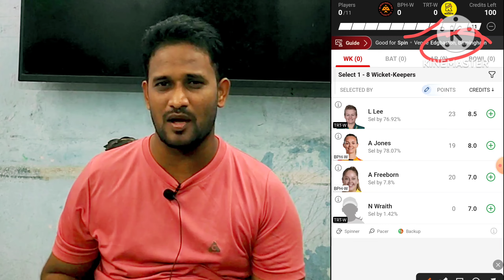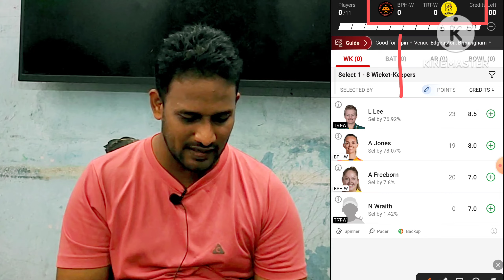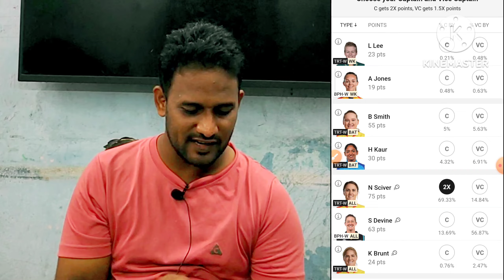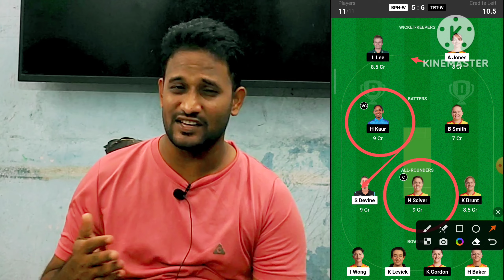bph-w vs trt-w dream11 Prediction, bph-w vs trt-w dream11, bph-w vs trt-w, 7th match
BPH-W vs TRT-W
TRT-W vs BPH-W
Birmingham Phoenix Women vs Trent Rockets Women
Trent Rockets Women vs Birmingham Phoenix Women
BPH-W vs TRT-W dream11
TRT-W vs BPH-W dream11
Birmingham Phoenix Women vs Trent Rockets Women dream11
Trent Rocket Women vs Birmingham Phoenix Women dream11
BPH-W vs TRT-W dream11 team
TRT-W vs BPH-W dream11 team
Birmingham Phoenix Women vs Trent Rockets Women dream11 team
Trent Rockets Women vs Birmingham Phoenix Women dream11 team
BPH-W vs TRT-W dream11 prediction
TRT-W vs BPH-W dream11 prediction
Birmingham Phoenix Women vs Trent Rockets Women dream11 prediction
Trent Rockets Women vs Birmingham Phoenix Women dream11 prediction
BPH-W vs TRT-W dream11 prediction today match
TRT-W vs BPH-W dream11 prediction today match
Birmingham Phoenix Women vs Trent Rockets Women dream11 prediction today match
Trent Rockets Women vs Birmingham Phoenix Women dream11 prediction today match
BPH-W vs TRT-W dream11 team prediction today match
TRT-W vs BPH-W dream11 team prediction today match
Birmingham Phoenix Women vs Trent Rockets Women dream11 team prediction today match
Trent Rockets Women vs Birmingham Phoenix Women dream11 team prediction today match
BPH-W vs TRT-W dream11 today
TRT-W vs BPH-W dream11 today
Birmingham Phoenix Women vs Trent Rockets Women dream11 today
Trent Rockets Women vs Birmingham Phoenix Women dream11 today
BPH-W vs TRT-W dream11 prediction today
TRT-W vs BPH-W dream11 prediction today
Birmingham Phoenix Women vs Trent Rockets Women dream11 prediction today
Trent Rockets Women vs Birmingham Phoenix Women dream11 prediction today